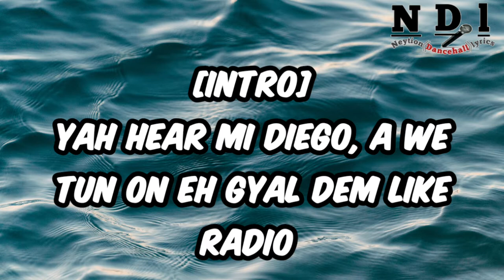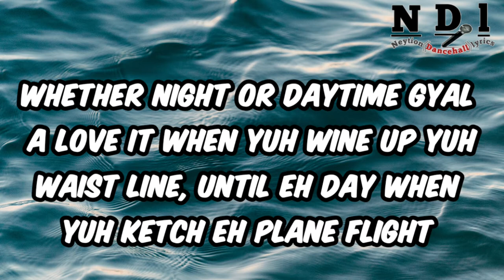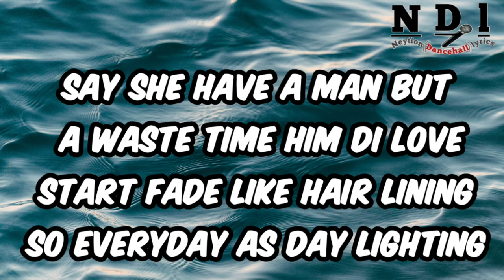Jahvillani - Facetime (lyrics) [Neytion Dancehall lyrics]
Artist - Jahvillani
Song -  Facetime